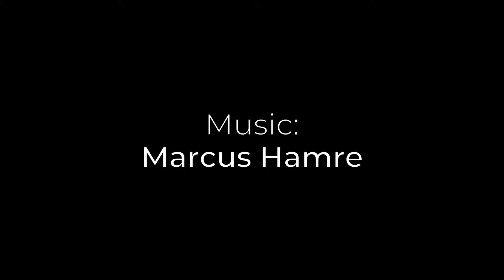U20pia Exhibition | Bethany Freer | 2018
20 International and local artists, and students, from across Norwich University of the Arts and Pop My Mind in engaging with the future in this collaborative exhibition of tomorrow- where you may indulge in the possibility of the "Utopia"...

Featuring work curated by artist Bethany Freer bringing together creatives from Fine Art, Games Art, Graphic Design, Illustration, VFX, and performances by the NUA Performance Arts society and GLOBAL creatives from Pop My Mind.

EXHIBITION WILL RUN FROM 12/05/18 - 14/05/18 AND COMMENCE LIFT OFF WITH A HUGE OPENING NIGHT @ NUNN'S YARD SATURDAY 12TH MAY 5PM. REFRESHMENTS INCLUDED.

COME SUPPORT YOUR FAVOURITE ARTISTS AND WITNESS THE EXHIBITION OF TOMORROW.